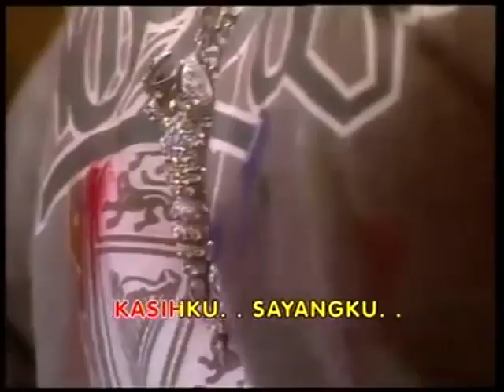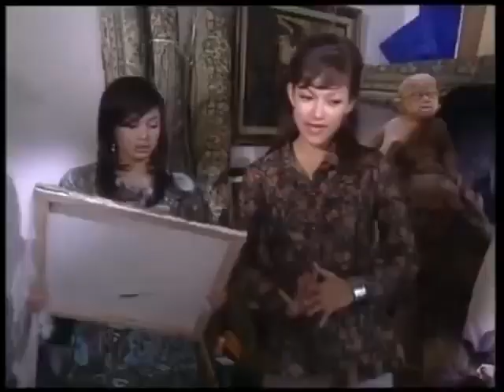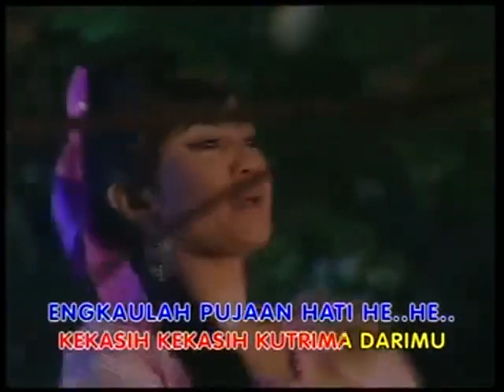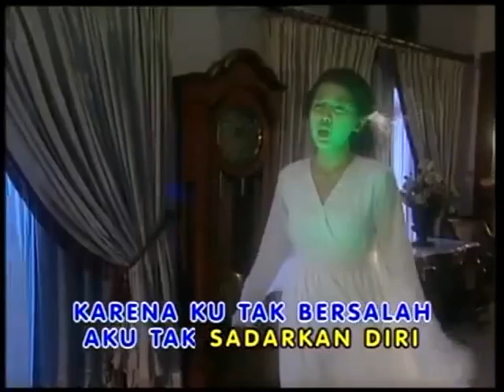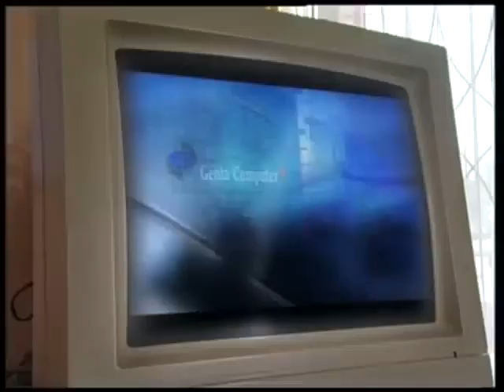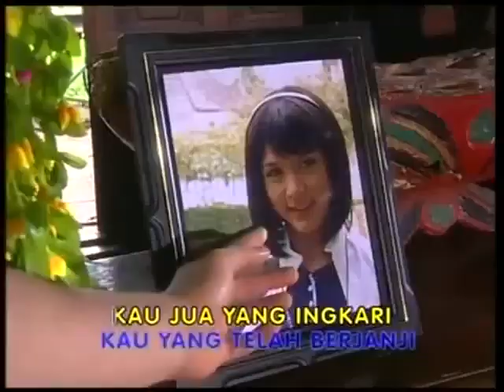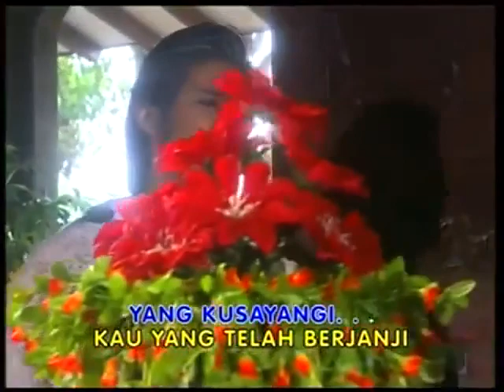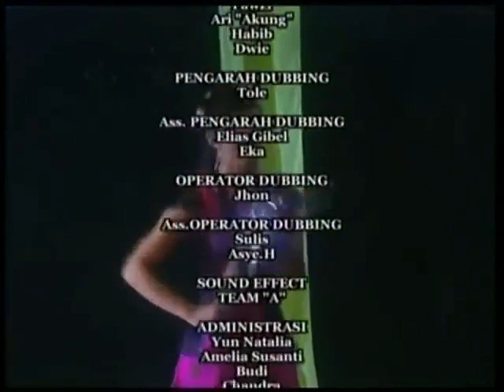FTV Misteri Cinta Full misteri ilahi - Afdhal Yusman